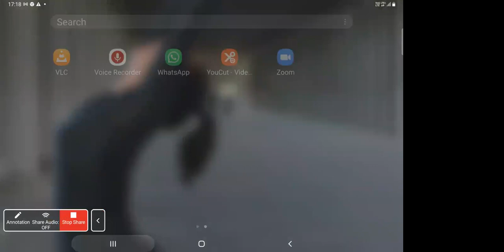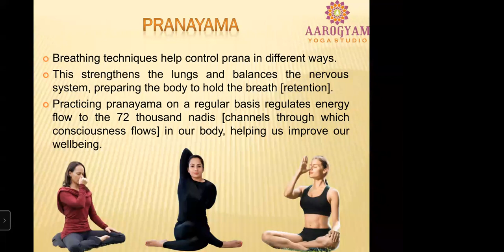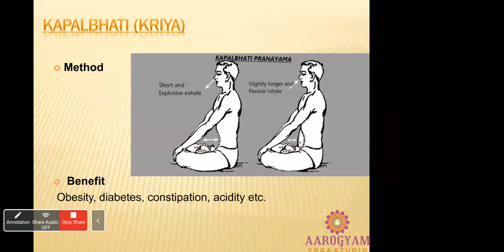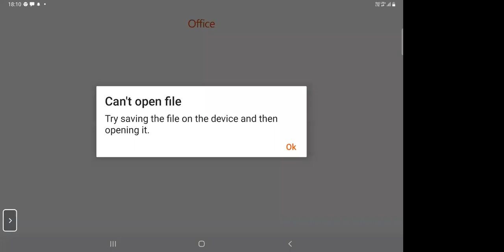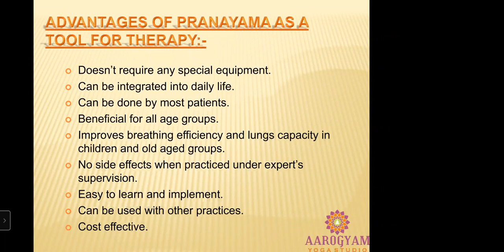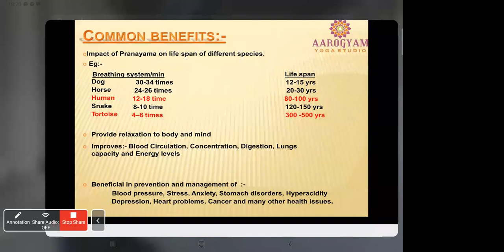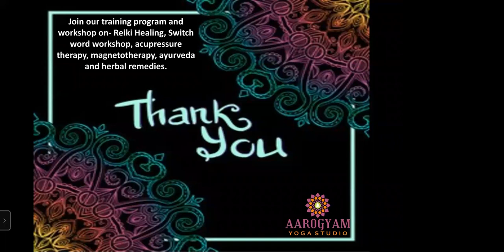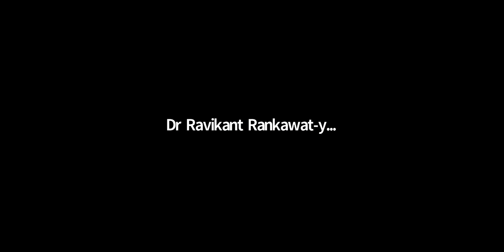Pranayama And Yogic Movements Workshop by Dr.Rachna & Dr.Ravikant.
A unique workshop on pranayama and yogic exercises. This  workshop will be conducted by renowned Yoga and fitness expert duo Dr Rachna- Ravikant Rankawat.

           The highlight of this program will be on how to do Pranayam? what is Pranayam and its effect on mind and body?

               when to practice pranayama for how long ? Main benefits of practicing pranayama. Precautions during the practice of pranayama to avoid any side effects and many more hidden secrets will be revealed.

              This program is beneficial for all age groups and profession . Yoga students, yoga teachers, senior citizens, youth as well as children and parents will also enjoy the learning of this art in very easy to understand way of teaching.

           This will be a bilingual program in easy to understand Hindi and English language.

                     The specially designed yogic Movements will be practically demonstrated by Dr Rachna Rankawat and participants can also try moments practice under her supervision. A Q&A session will also be conducted to answer your questions and queries.

           This is a lifetime opportunity for you to learn such a useful art in this pendemic. A beautiful gift which you can offer to your parents , friends and family.

              During the workshop you can also practice pranayama and yogic movements with the trainer ,avoid heavy meal and maintain gap of at least 2 hours of meal before the session. Keep one water bottle with you  and a mat or sheet. Ensure to sit in an airy or cross ventilated place.

प्राणायाम एवं यौगिक व्यायाम की अनोखी कार्यशाला यह अपने आप में एक यूनिक प्रोग्राम है, जिसमें आप जानेंगे कि प्राणायाम क्या है ?प्राणायाम कैसे करें ?प्राणायाम कब और कितना करें ?प्राणायाम के क्या लाभ हैं ?प्राणायाम करने में क्या सावधानियां रखनी चाहिए?

              साथ ही विशेष रूप से तैयार योगिक व्यायाम की कार्यशाला में आप योगिक व्यायाम के बारे में जानेंगे इन्हें कब कैसे और कितनी देर करें ?तथा दिन में कितनी बार करें? इन से होने वाले लाभ और इन्हें करने में क्या सावधानियां रखें ,इसके बारे में विस्तारपूर्वक समझाया जाएगा |

             यह कार्यशाला प्रसिद्ध योग चिकित्सक डॉक्टर रचना रांकावत तथा रविकांत रांकावत द्वारा आयोजित की जा रही है जिन्हें पिछले 15 वर्ष से भी अधिक समय का अनुभव देश विदेश में योग फिटनेस तथा वैकल्पिक चिकित्सा के क्षेत्र में है, यह कार्यशाला योग प्राणायाम की नियमित प्रैक्टिस करने वाले तथा योग के विद्यार्थियों ,योग के शिक्षकों हेतु भी उपयोगी सिद्ध होगी .

           यदि आप लंबे समय से किसी रोग दर्द या बीमारी से ग्रस्त हैं तब भी यह कार्यशाला आपके लिए लाभदायक सिद्ध होगी. आज के इस कठिन समय में फेफड़ों से संबंधित अधिकांश समस्याओं का समाधान भी प्राणायाम के द्वारा संभव है जिसे सीख कर आप स्वयं तथा अपने परिवार का स्वास्थ्य बनाए रख सकते हैं इस कार्यशाला में हिंदी तथा अंग्रेजी दोनों भाषाओं में सिखाया व समझाया जाएगा |

                योगिक मोमेंट्स को डॉक्टर रचना द्वारा प्रैक्टिकली करके भी दिखाया जाएगा जिन्हें आप कार्यशाला में भाग लेते हुए ही स्वयं भी कर सकते हैं और समझ सकते हैं कार्यशाला में आपके प्रश्न एवं किसी भी प्रकार की शंका समाधान के लिए प्रश्न उत्तर का समय भी दिया जाएगा यह कार्यशाला झूम एप्लीकेशन पर आयोजित की जाएगी.

                इस वर्कशॉप का समय 90 मिनट निर्धारित किया गया है इसमें भाग लेते समय भोजन कम से कम 2 घंटे पूर्व ही कर ले जिससे आप स्वयं प्राणायाम तथा यौगिक मूवमेंट्स का अभ्यास कर सकें अपने साथ पानी की 1 बोतल तथा बिछाने के लिए कोई दरी अथवा मैट रख लें बैठने का स्थान अथवा कमरा खुला व हवादार होना चाहिए.